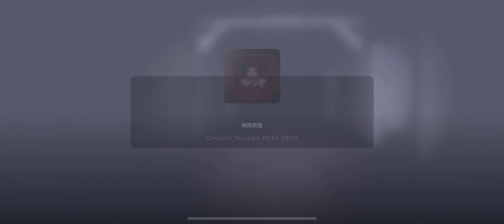Roblox РЕТАРЕТА |0.1.3